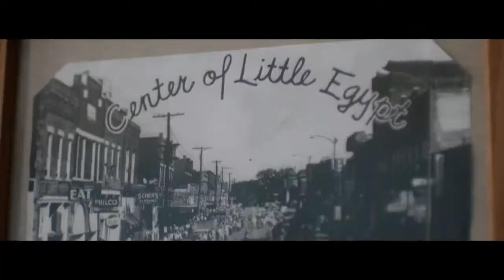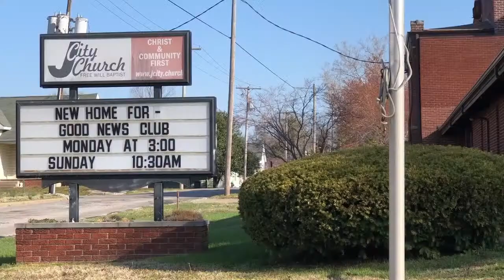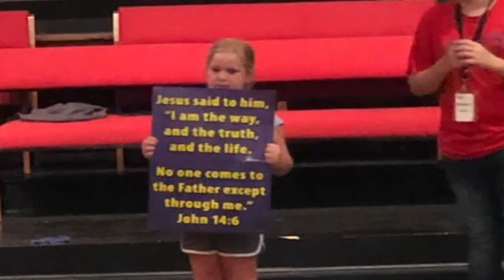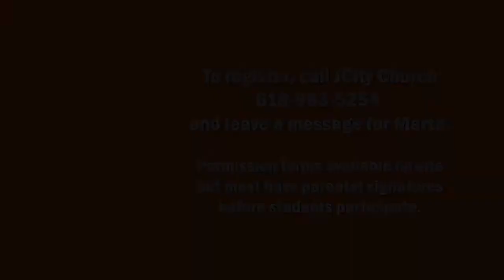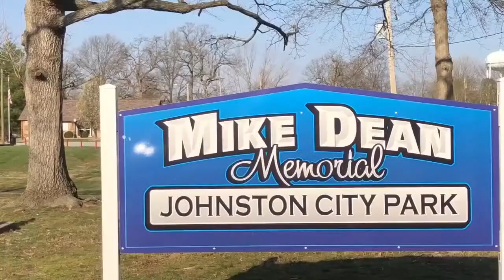JCity Arrow News Podcast April 2023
Introducing JCity Arrow News, a local news video podcast with companion print edition. In this issue, we have live footage from a very successful Lions Club fish fry, an interview with Marta about our local Good News Club, community calendar, and local job opportunities.